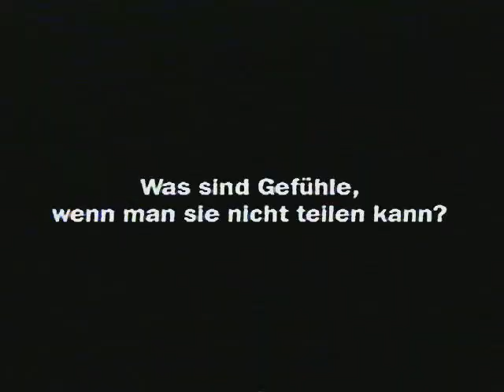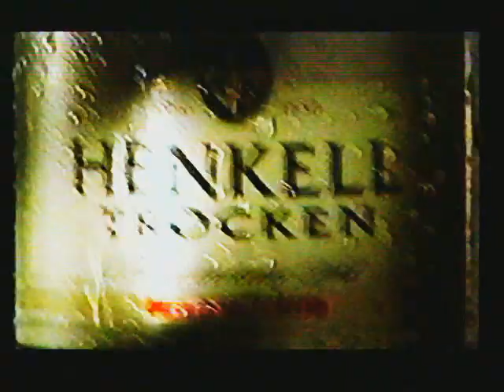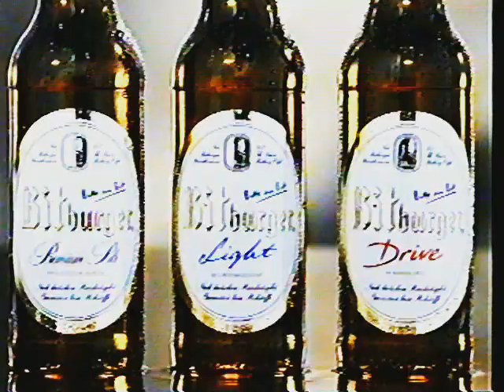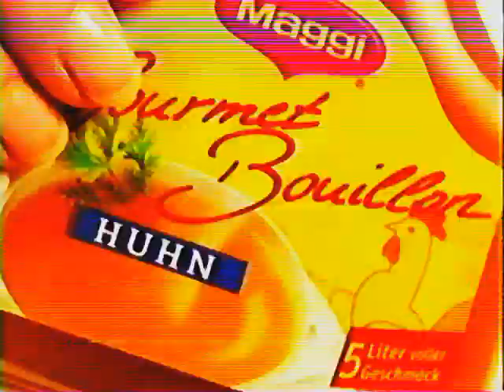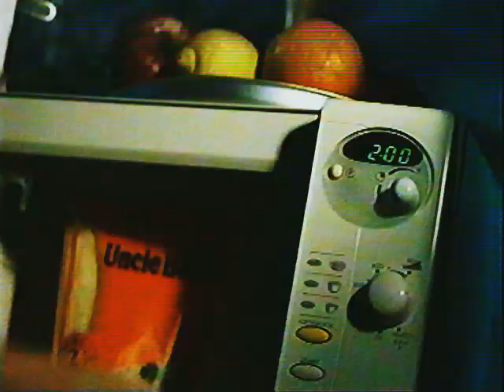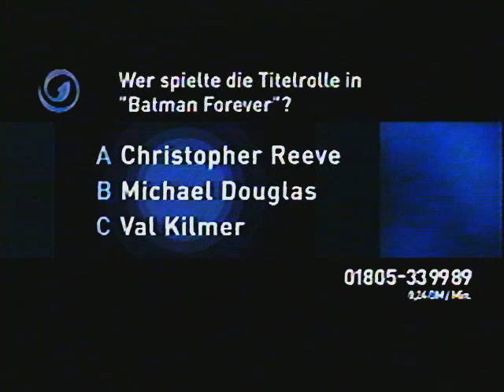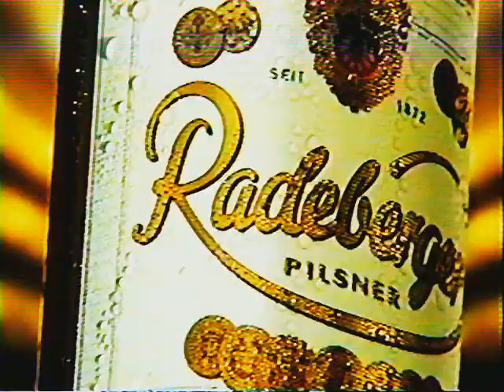Kabel 1 - Commercial Break 3 (2001)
Format: VHS
Audio: Mono